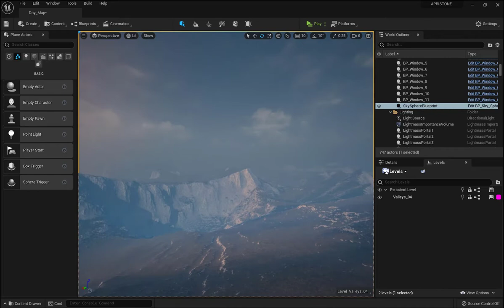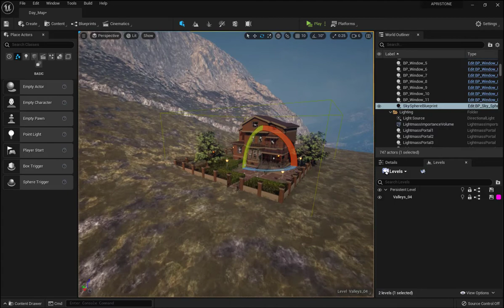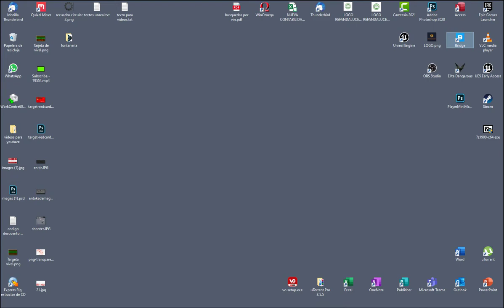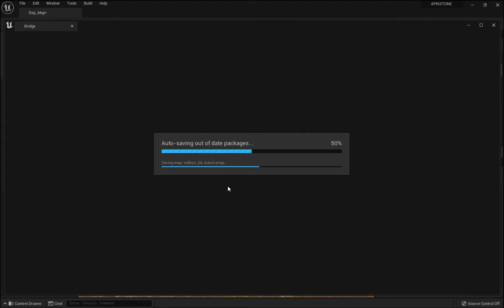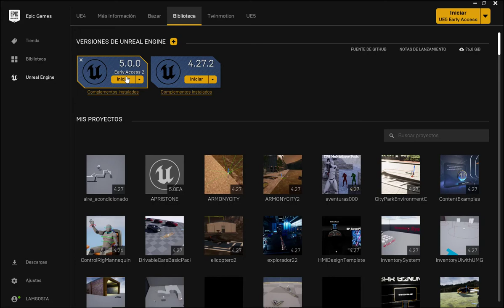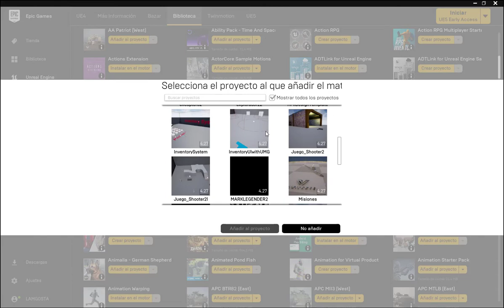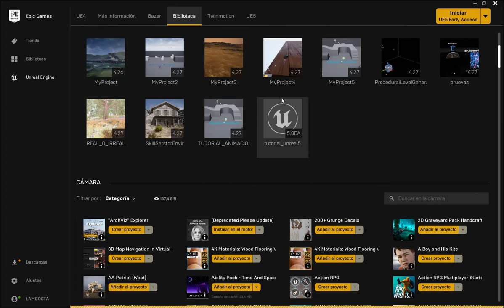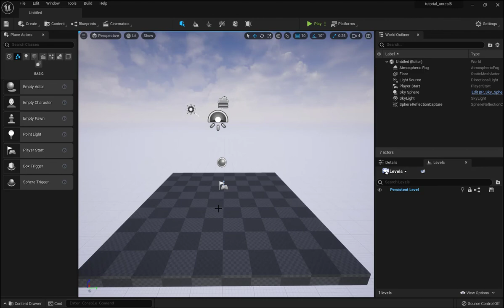Unreal Engine 5.0.0 Empezamos Nuevo Proyecto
en este Video Tutorial Empezamos nuevo Proyecto